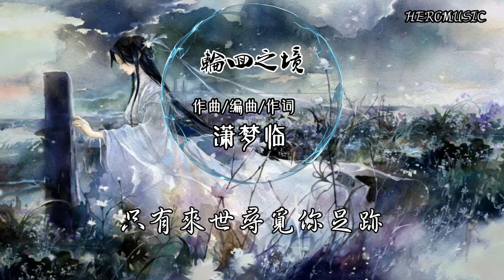【古风】CRITTY 《轮回之境》苦苦守候了三世情缘 夙愿一切如云烟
轮回之境

所属专辑 弦上春雪

演唱 CRITTY

填词 潇梦临

谱曲 潇梦临

编曲 潇梦临

永坠爱恨轮回相思劫
难道违背天命会天各一边
容颜苍白如雪
泯灭最后一眼
临界望穿明月 看一场雪
誓言永恒不灭 刻在心间
苦苦守候了三世情缘
夙愿一切如云烟
忘情之水难解心中那份思念
穿越古道海域艰程万里
寻找轮回之境
转世唯有来生顺应天意
再携手共济
刀光划过眼睛
留下永不磨灭的痕迹
残阳映照血色记忆
月色照不醒梦境
只有来世寻觅你足迹
夙愿一切如云烟
寻找轮回之境
再携手共济
刀光划过眼睛
月色照不醒梦境
寻找轮回之境
再携手共济
刀光划过眼睛